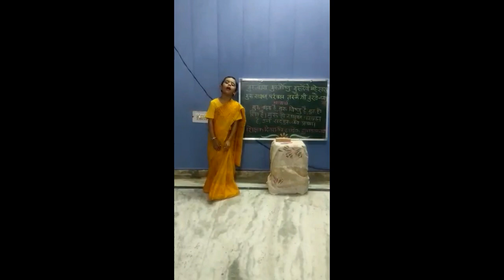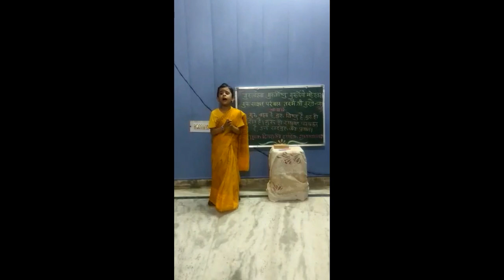Hritvi Mehta, L.K.G-D, Singing Competition 2021 (Theme - Teachers Day).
Hritvi Mehta, L.K.G-D, Singing Competition 2021 (Theme - Teachers Day). ST.Thomas School, Shastripuram, Agra.